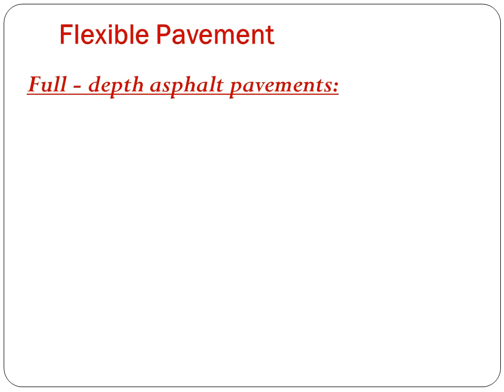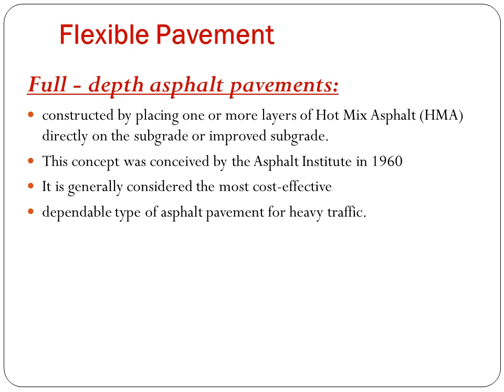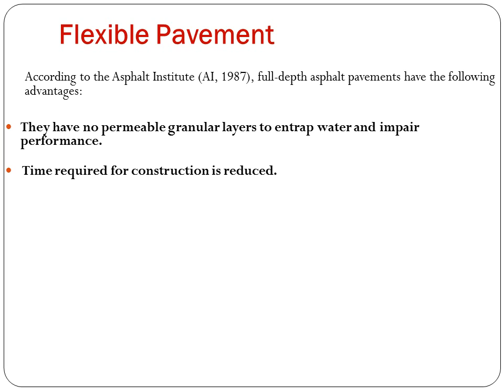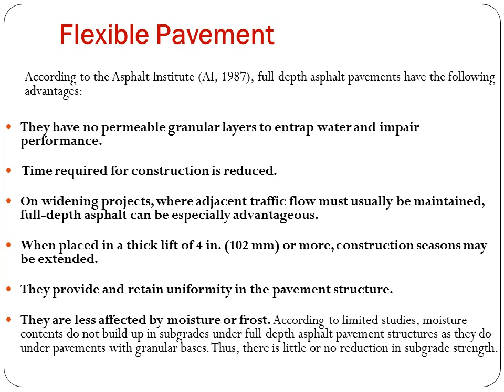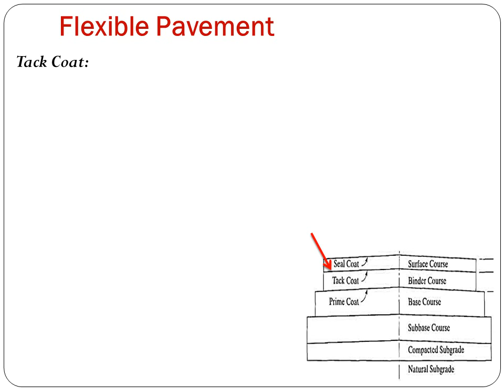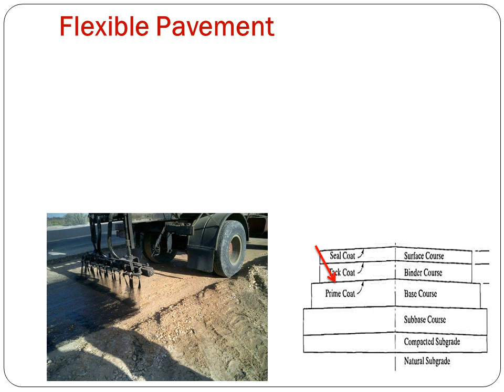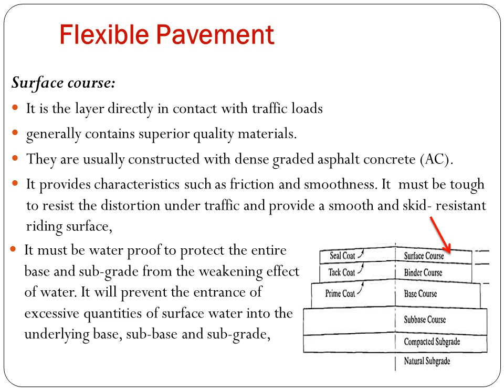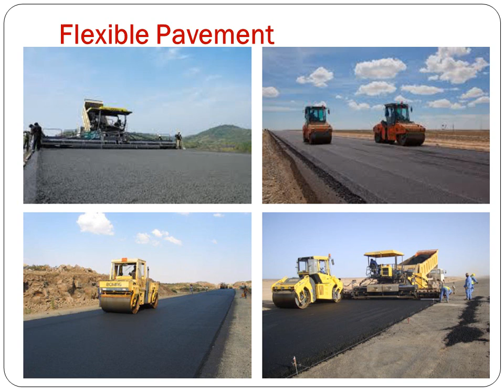Pavement Structural Analysis, Lecture 1, Introduction Part 3 Pavement types, flexible pavement